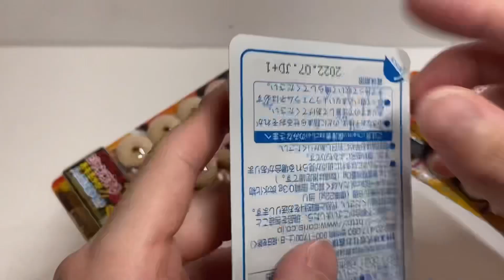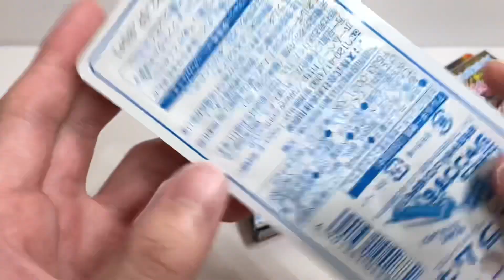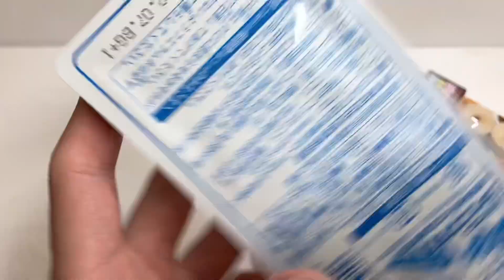ジャンピングバトルコーラ味 コンプまでの道のり パート19！フエラムネ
2ndチャンネル